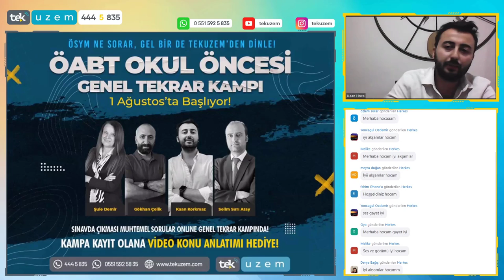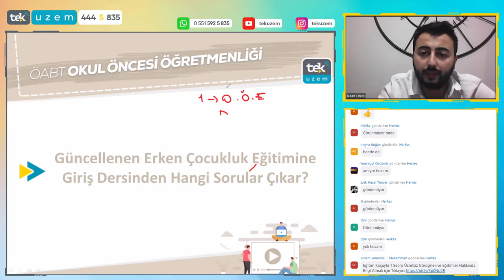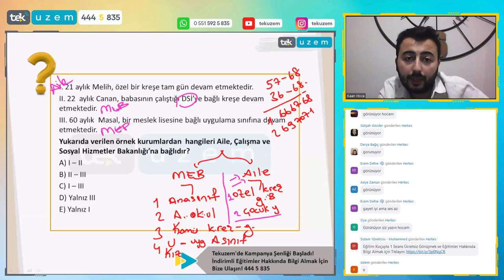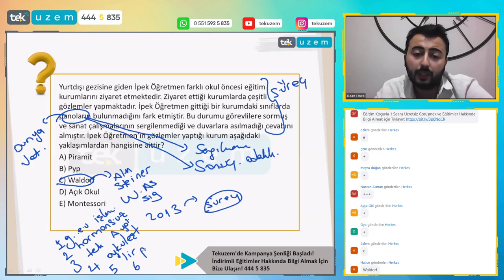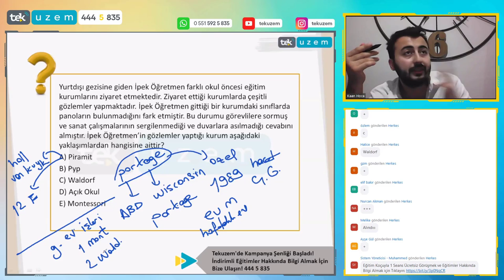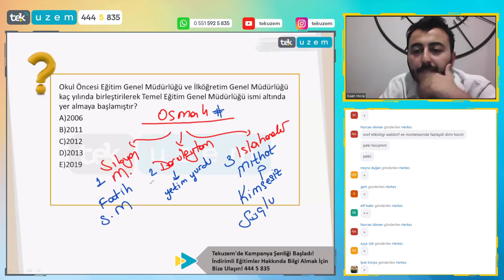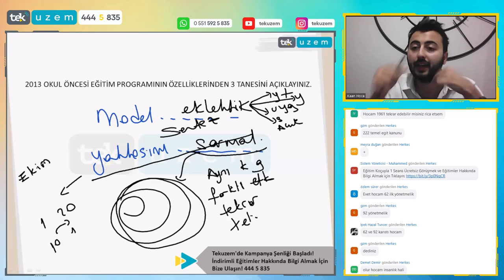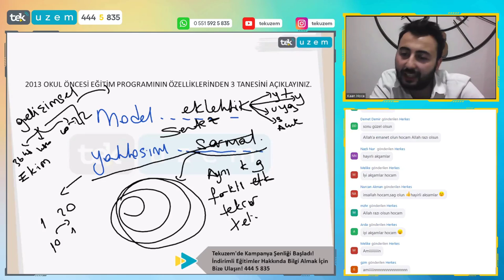ÖABT Okul Öncesi "Güncellenen Erken Çocukluk Dönemine Giriş Dersinden Hangi Sorular Çıkar?" /